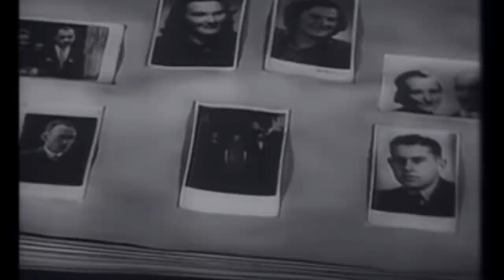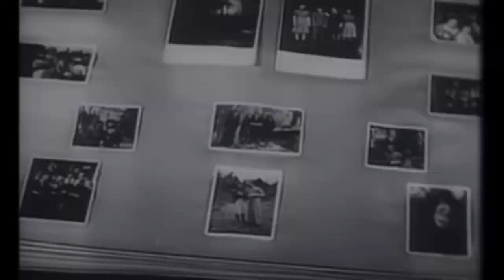The Execution Of The Female Torturer Of Stutthof Concentration Camp